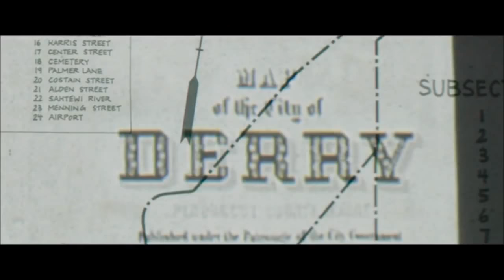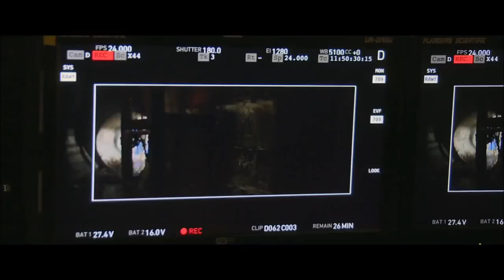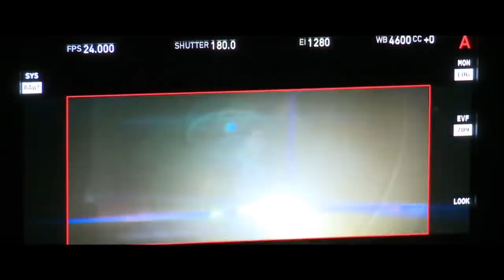Making of "IT" (2017) Stephen King Horror Movie HD Max 720p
Based on a novel by Stephen King.